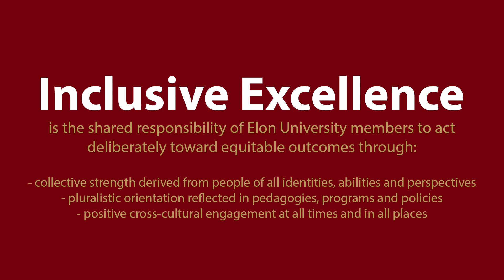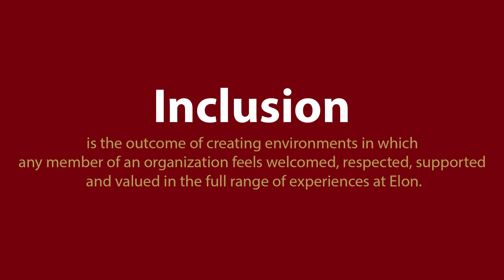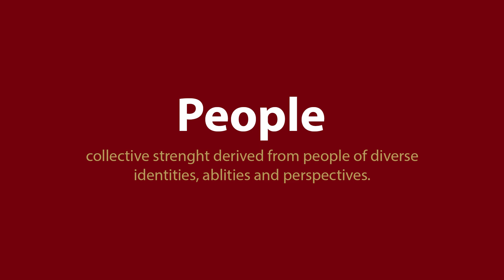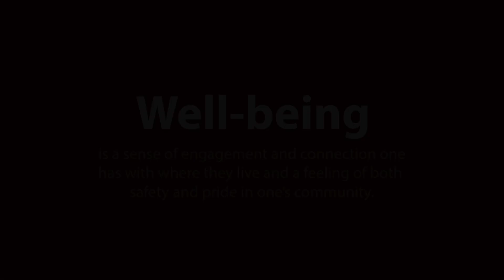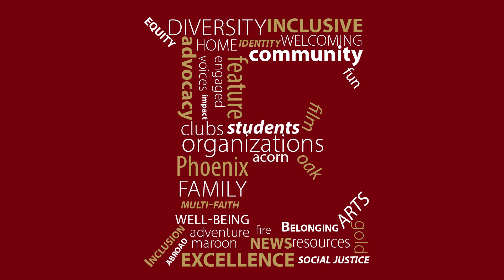Feature Phoenix - Jack Autieri '25, Zeta Beta Tau fraternity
The Feature Phoenix series highlights members of Elon University organizations and clubs with insight into how they approach inclusive excellence at Elon. The fifth episode features Jack Autieri '25, Zeta Beta Tau fraternity. Learn about what the Zeta Beta Tau fraternity does and how they are inclusive.